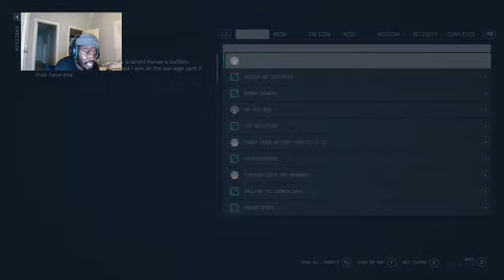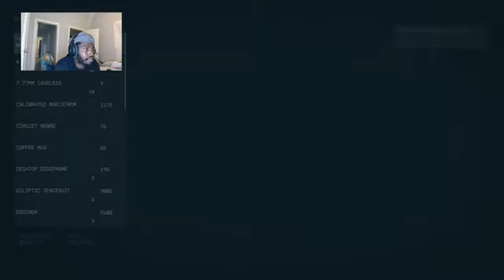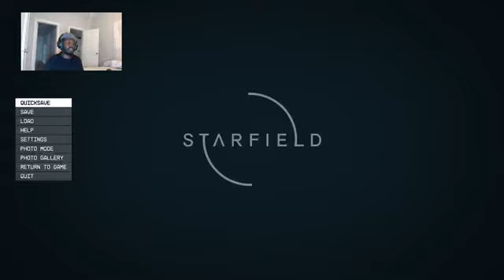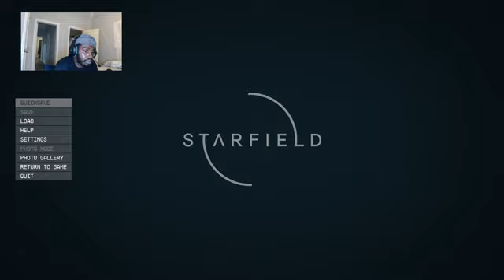WE JUST REACHED DEEP 🌎🪐🌕🌙 SPACE ~ PT 11 “🏃🏾‍♂️FOLLOW🏃🏼” & “📄�